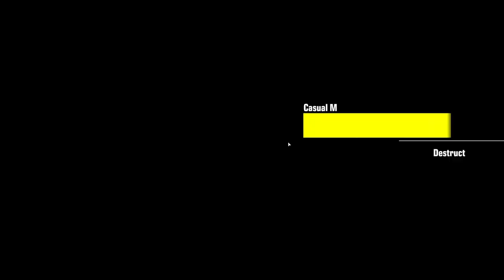Hyper Shield | Hyperion Gundam | Gundam Evolution | Full Game | No Commentary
Unit: Hyperion Gundam
Map: Colony Trading Post
Game Mode: Destruction (Casual)